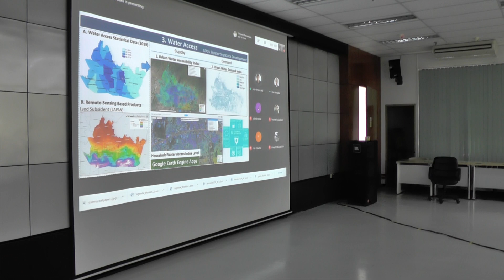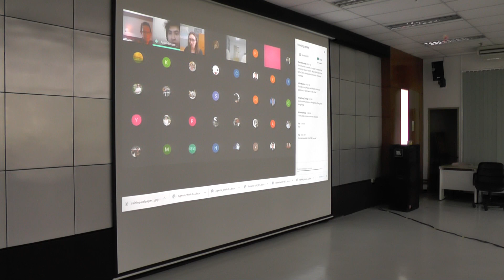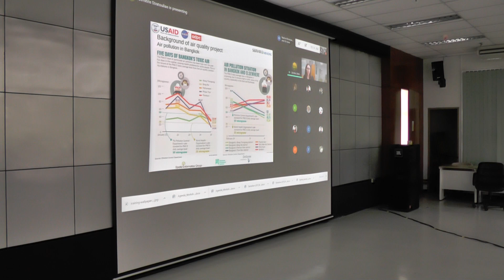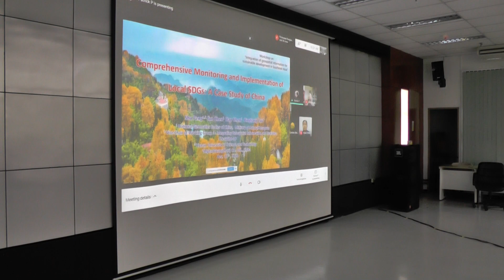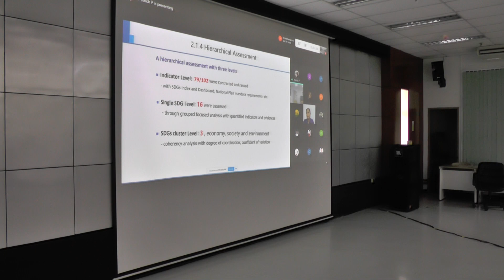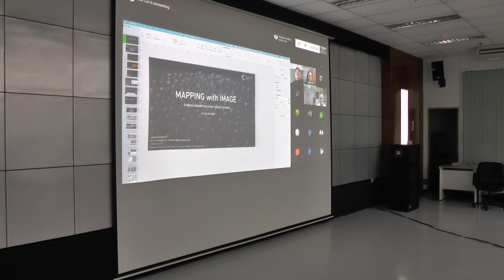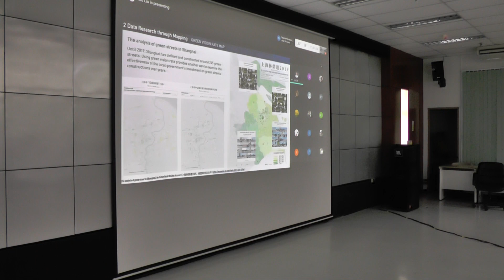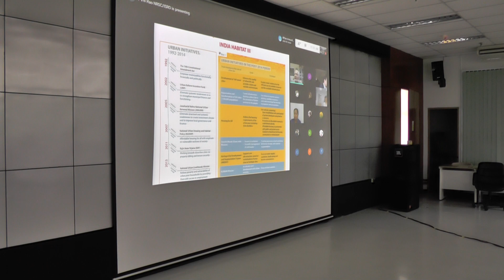GISTDA UNESCAP และ ARTSA จัดประชุมเชิงปฏิบัติการนานาชาติ - Part 1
GISTDA UNESCAP และ ARTSA จัดประชุมเชิงปฏิบัติการนานาชาติ หัวข้อ Workshop on “Integration of Geospatial Information for Sustainable Development in Southeast Asia” ระหว่างวันที่ 17 – 18 ธันวาคม 2563 ณ สทอภ. บางเขน และผ่านทาง Google Meet VDO Conference โดยมีวัตถุประสงค์เพื่อแลกเปลี่ยนองค์ความรู้ด้านการประยุกต์ใช้เทคโนโลยีอวกาศและภูมิสารสนเทศ เพื่อบริหารจัดการเมือง การจัดการและรับมือกับภาวะภัยแล้ง ตลอดจนการแพร่ระบาดของโรค อาทิ COVID-19 อีกทั้งการพัฒนาให้เกิด one platform ในการรวบรวมข้อมูลให้เป็นมาตรฐานกลาง เพื่อให้เกิดระบบการบริหารจัดการเชิงพื้นที่อย่างมีประสิทธิภาพในภูมิภาคอาเซียน
ทั้งนี้ มีผู้เข้าร่วม ณ สทอภ. บางเขน และผ่านทาง Google Meet online VDO conference ทั้งหมดประมาณ 70 คน ซึ่งเป็นหน่วยงานภาครัฐ ภาคเอกชน สถาบันการศึกษา และ องค์กรไม่แสวงหาผลกำไรระดับนานาชาติ จากประทศ ไทย ลาว พม่า กัมพูชา เวียดนาม ฟิลิปปินส์ อินโดนีเซีย อินเดีย จีน ฮ่องกง ณี่ปุ่น เกาหลีใต้ ทาจิกิสถาน คาซัคสถาน อังกฤษ ออสเตรเลีย สเปน และ กรีก

อีกทั้งภายใต้การประชุมเชิงปฏิบัติการดังกล่าว  สทอภ. ได้ร่วมกับ Cabinet Office of Japan และ Multi GNSS Asia Rapid Prototype Challenge (Early Warning Service) และผู้เข้าแข่งขัน ร่วมนำเสนอ Proof of Concept
การใช้อุปกรณ์รับสัญญาณดาวเทียมระบุตำแหน่งความละเอียดสูง พร้อมด้วยข้อความแจ้งเตือนภัยพิบัติล่วงหน้า  พร้อมประชันไอเดียเพื่อต่อยอดการพัฒนาแอพพลิเคชั่น รองรับคำสั่งเตือนภัยในรูปแบบต่างๆ ในกลางปีหน้าภายใต้กิจกรรม Hands On Hackathon 2021 ต่อไป